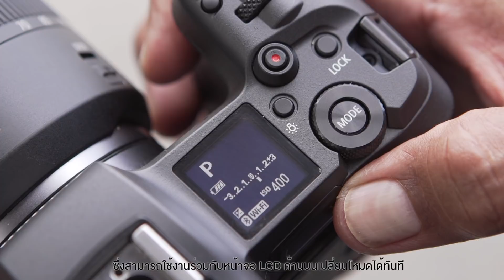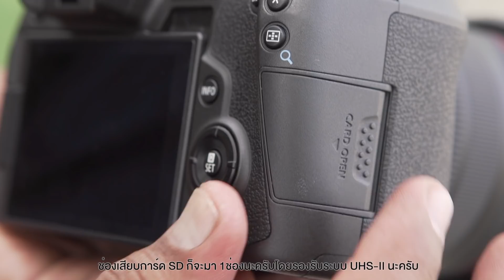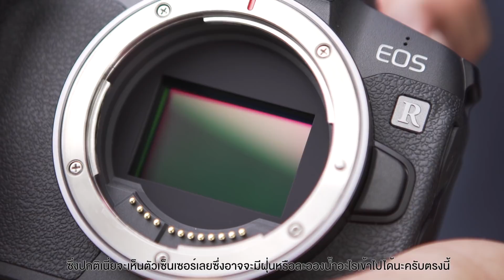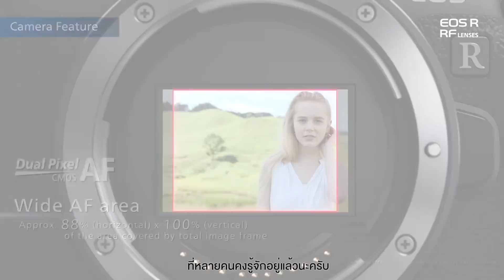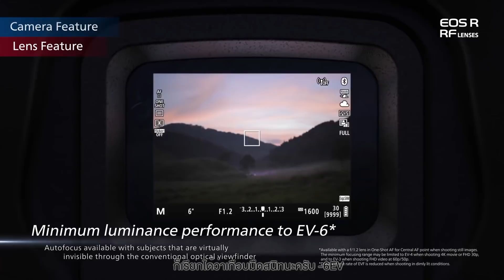รีวิว Canon EOS R | Look@me EP.118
Canon EOS R กล้อง Mirrorless Full Frame รุ่นแรกจาก Canon

ลูกค้าสามารถสอบถามโปรโมชั่นพิเศษและของแถมเพิ่มเติมได้ที่ BIG Camera ทั้ง 230 สาขาใกล้บ้านท่าน ตามลิงก์นี้

รับสิทธิ์ Workshop มูลค่าสูงสุด 20,000 บาทฟรี เมื่อสั่งซื้อสินค้าที่ร่วมรายการ ลงทะเบียนได้ที่